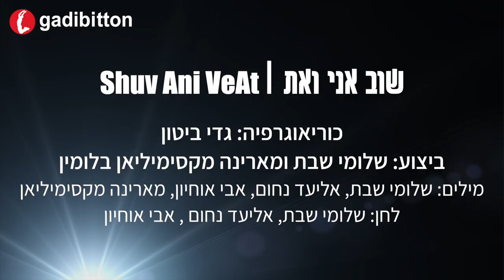שוב אני ואת - ריקוד | Shuv Ani VeAt - Dance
שוב אני ואת (2022) Shuv Ani VeAt - Dance

כוריאוגרפיה: גדי ביטון | Choreography: Gadi Bitton

ביצוע: שלומי שבת ומארינה מקסימיליאן בלומין | Singer: Shlomi Shabat & Marina Maxsimilian Blumin
מילים: שלומי שבת, אליעד נחום, אבי אוחיון, מארינה מקסימיליאן
לחן: שלומי שבת, אליעד נחום , אבי אוחיון

מילים:
שוב אני ואת
כל זה בשבילנו
כמה יפה לך שקיעה
זה לא נורמלי
אלף נשיקות
כולם רוקדים עלינו
בוא ותאהב אותי ככה
לא נורמלית
אני שלך
מה יכול להיות
כמה טוב לנו ככה
אני איתך
אתה יכול לראות
בא לי עכשיו
מיצינו לשכב על הגב
זמן יעצור פעמיים
ניצחנו בקרב
אני ואת כמו זוג עיניים
(לה, לה-לה-לה, לה-לה-לה, לה-לה-לה)
הבוקר בא כמעט
לא עצמתי עין
יש עוד הרבה לגלות
תהיה רומנטי
בואי ונצחק על כל מה שסביבנו
רוח עושה לי קולות
לאן הגעתי
אני איתך
מה יכול להיות
אני איתך
את יכולה לראות
בא לי עכשיו
רציתי לשכב על הגב
זמן יעצור פעמיים
ניצחנו בקרב
אני אתה כמו זוג עיניים
בא לי עכשיו
זמן יעצור פעמיים